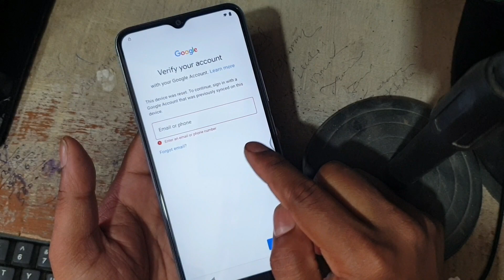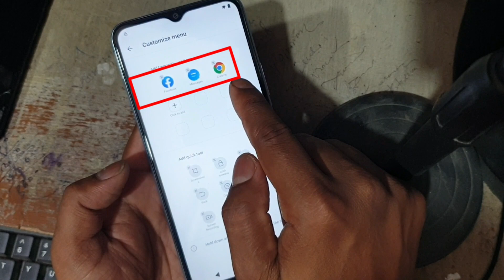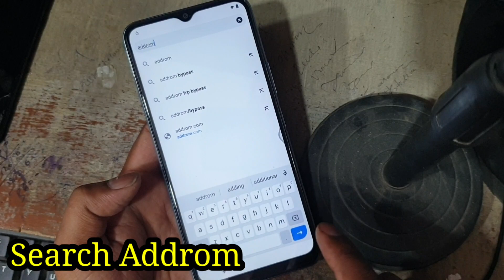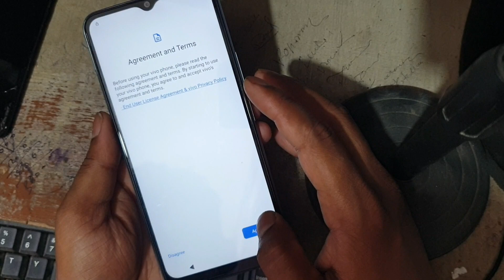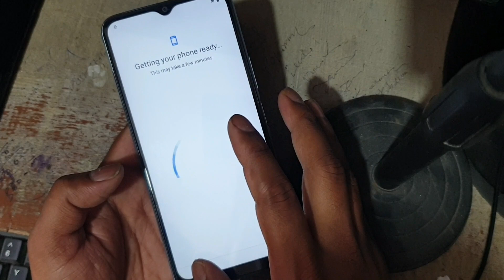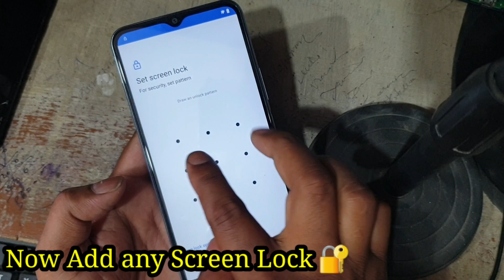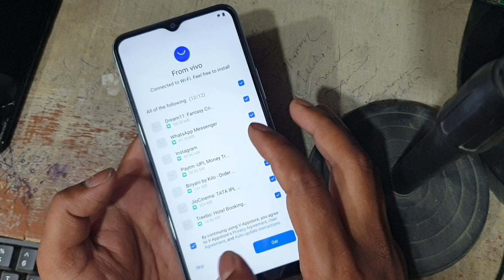Vivo Y12S Frp Bypass Latest Security Patched 100% Working || Vivo Y20 Frp Unlock Easy Method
Vivo Y12S Frp Bypass Latest Security Patched 100% Working || Vivo Y12S Frp Unlock Easy Method ||

       ʟɪᴋᴇ   ||   sᴜʙsᴄʀɪʙᴇ   ||   sʜᴀʀᴇ   ||   ᴄᴏᴍᴍᴇɴᴛ
$▬▬▬▬▬▬▬▬▬ஜ۩۞۩ஜ▬▬▬▬▬▬▬▬▬$

                                       ᴛʜᴀɴᴋ ʏᴏᴜ
$▬▬▬▬▬▬▬▬▬ஜ۩۞۩ஜ▬▬▬▬▬▬▬▬▬$

Mobile Tips
Tech  Facts

Video Link:

 • Mike Leite - Summ...